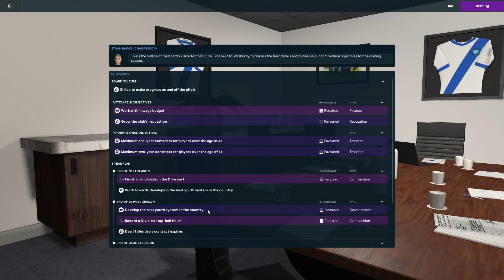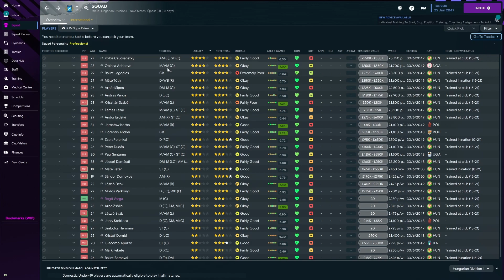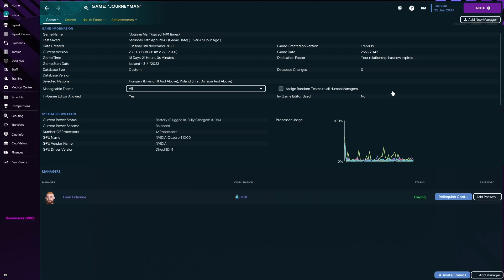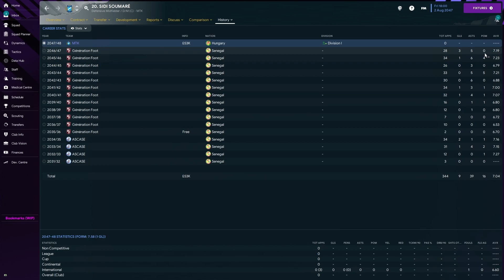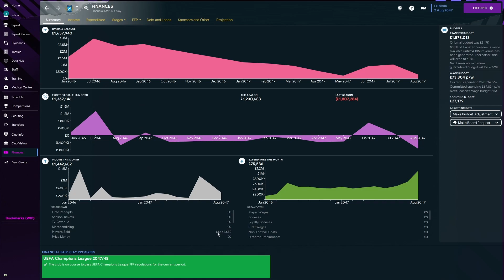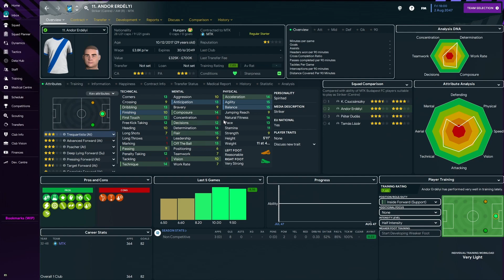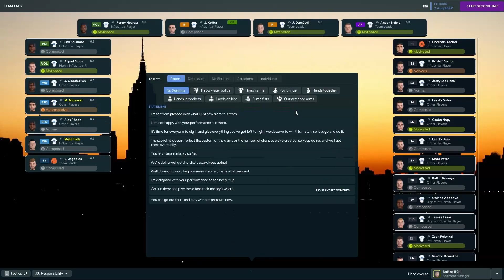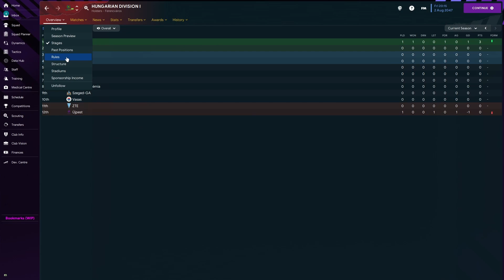Welcome To Hungary - European Journey Man Episode 86 | MTK Budapest | Football Manager 2023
Welcome To Hungary and nation number 10 of 33 on our list.  Having completed Poland within a very short time frame we find ourselves swiftly moving on to Hungary and MTK Budapest